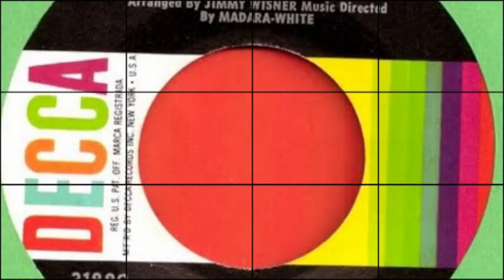Len Barry It's a Cryin' Shame